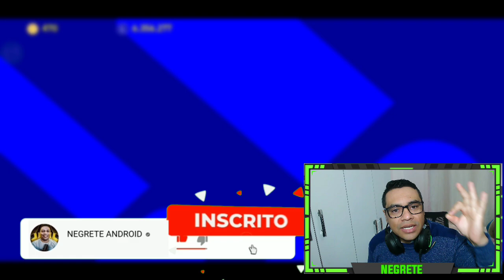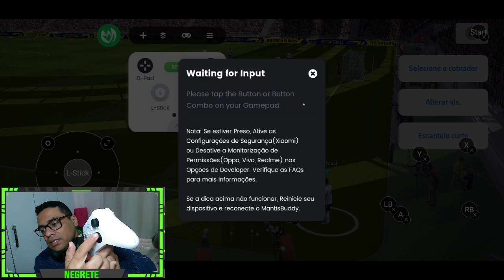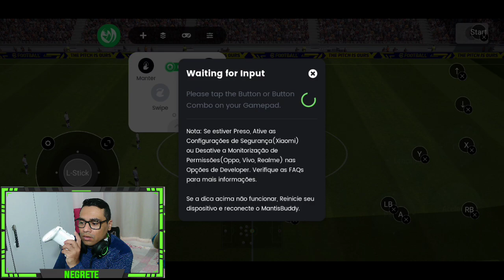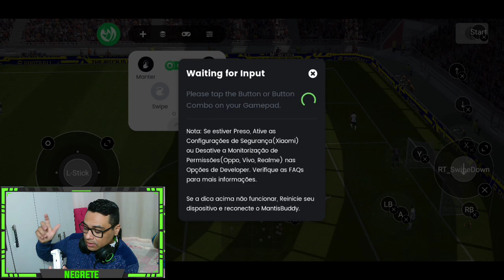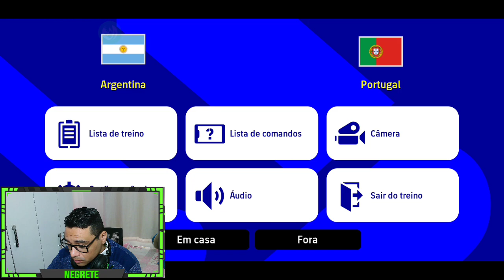Como configurar controle gamepad no efootball 22 mobile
Neste vídeo, mostro como configurar o controle gamepad no eFootball Mobile usando o aplicativo Mantis ou Octopus com controle de PS4 ou Xbox. Este é um tutorial passo a passo para quem quer jogar este jogo incrível usando um controle sem ter que comprar um dispositivo caro. Assistam o vídeo para aprender como fazer isso agora mesmo!